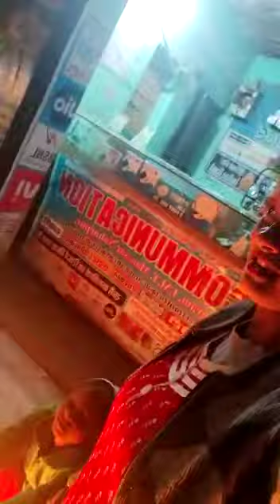Aag tipte tipte Chhota sa ek videos Bana liya🔥🔥🔥🔥🔥🔥🔥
please friend aap log mere pass rahana aur mere ko bahut bahut bahut suppot👏👏👏👏👏👏👏👏👏👏